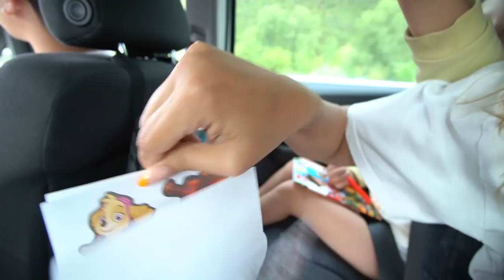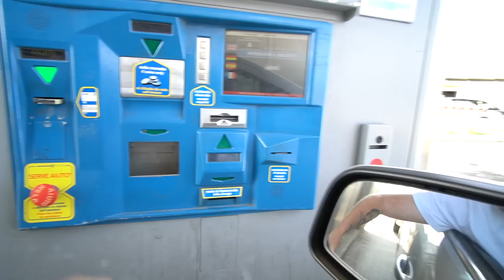Wir fahren in den Urlaub | 10 Stunden Autofahrt mit 5 Kinder nach Italien 🇮🇹 | Familie Diamanta 💎